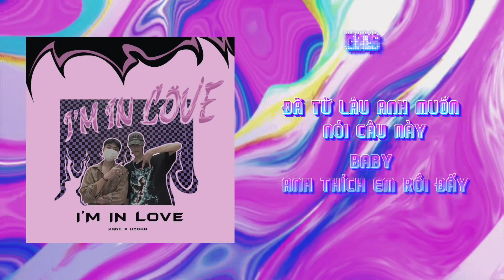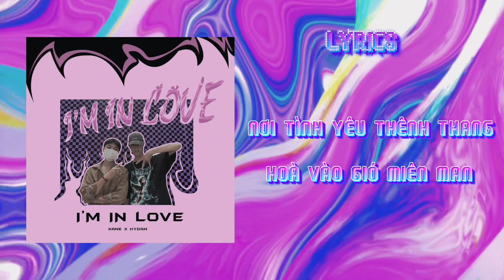Kane ft. Hydan - I'm in Love (prod. Pjo)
I'm in Love - Kane ft. Hydan
Prod. Pjo
Art by. T E E E
Lyrics video by. Mẫn Nghi Cao
Composer: Kane, Hydan